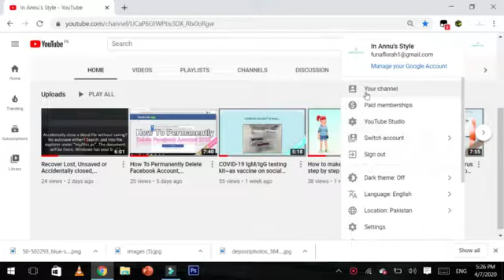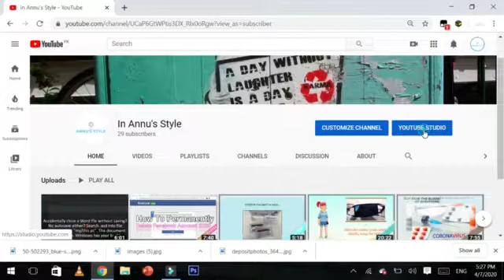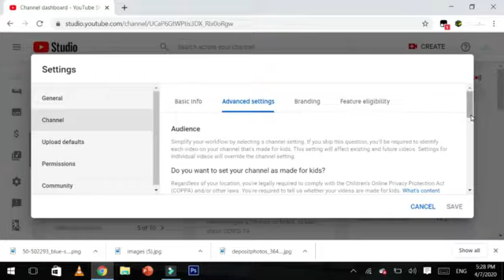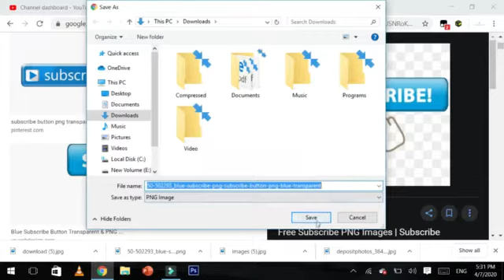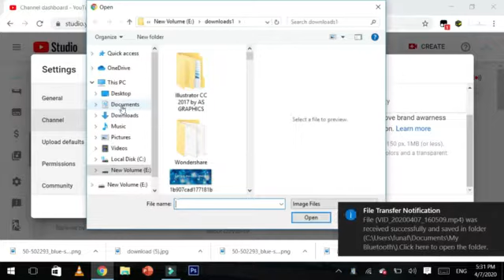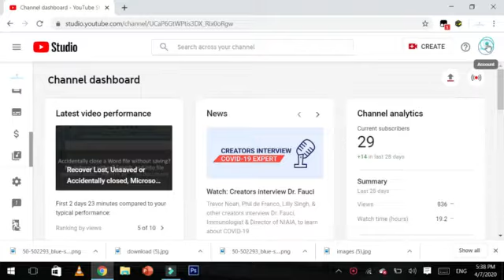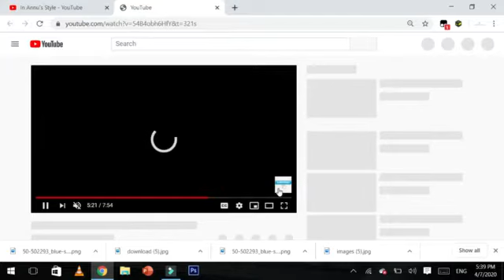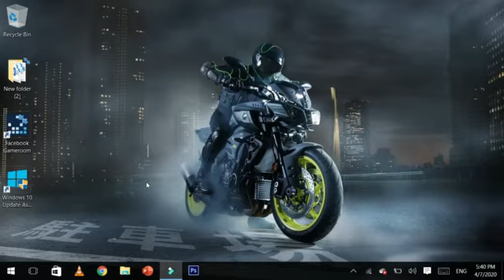Add subscribe button to all videos on your YouTube channel~branding water mark by IN ANNU'S STYLE^_^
IN ANNU'S STYLE CHANNEL WE ALWAYS CREATE  INFORMATIVE & RELIABLE CONTENT, ^_^..